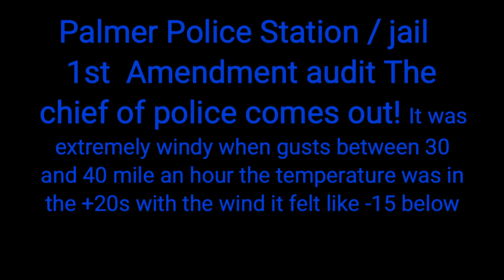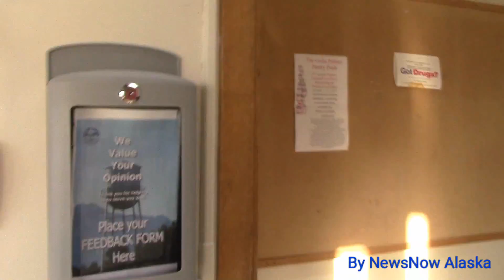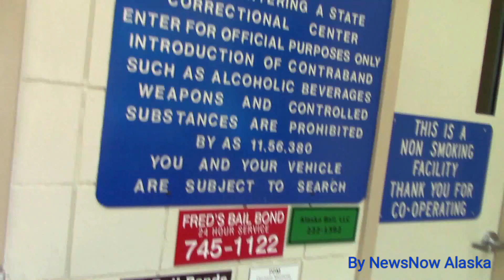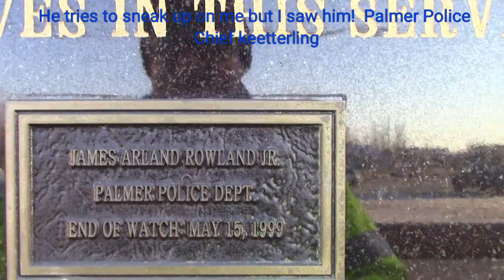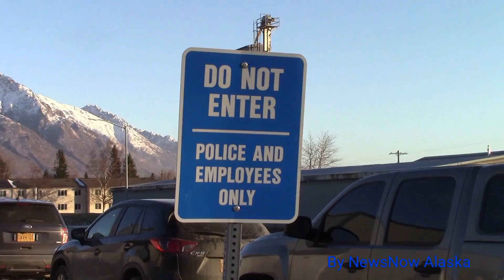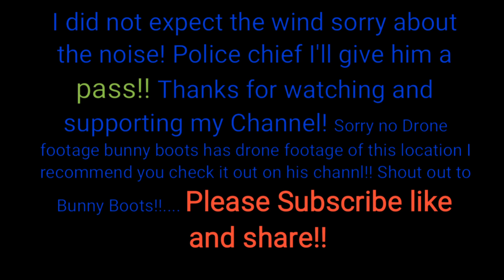Palmer Police Department 1st Amendment audit! Police chief comes out!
Palmer Police Department First Amendment audit police chief comes out he was very professional!

This location has Palmer Police Department/ Palmer pretrial jail/ Alaska State Troopers/ Palmer Courthouse. If you go to jail in the matanuska-susitna valley you go to Palmer pretrial!

I did an audit on all of them individually it took all day at least until the sun started to go down at 3:00pm and I got contact from all of them those videos will be coming out soon!

If you'd like to see Drone footage at this location go to "bunny boots Channel" he's got Drone footage from this location!!